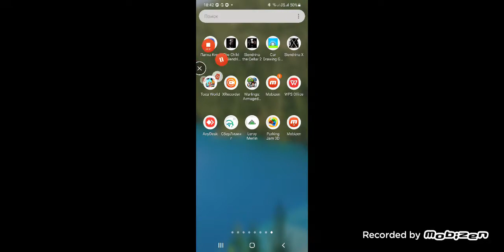как ща французский шоколад АЛЕКСАНДРОВНА ШИРИНА лапы Slendrina x SlendrinaX Rajasthan we're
thank when  Sierra sisters audition